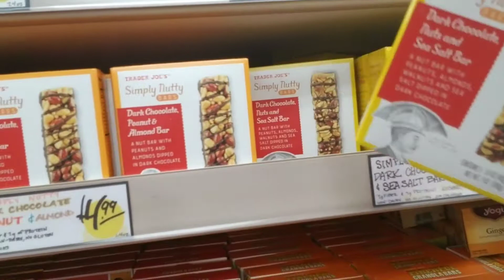Running Errands With Child with Autism | Tips for getting out in the community | New Pier 1 Swing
Getting out in the Community can be very stressful when you have a child with special needs! In this video I will give you tips for running errands with a special needs child. Community involvement and inclusive education is very important if we are going to make strides and help it be better for our kids!